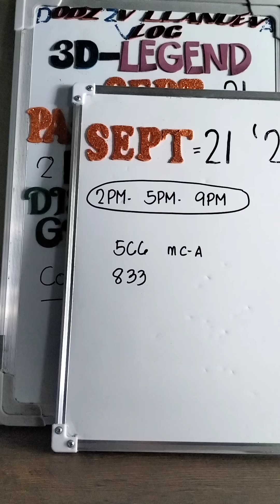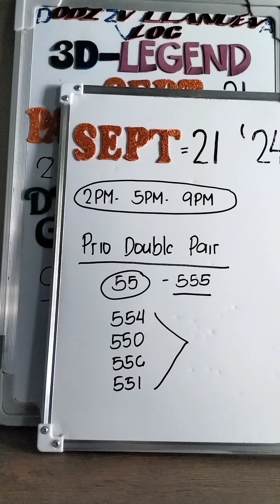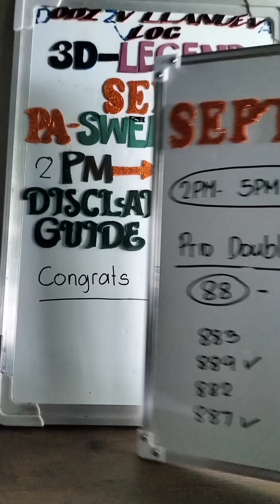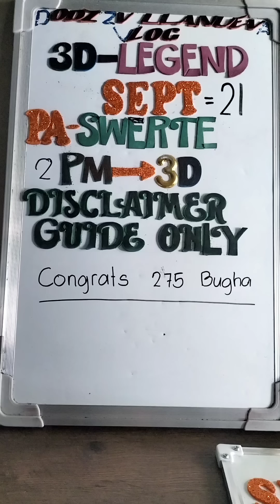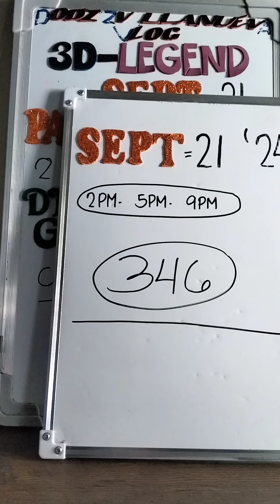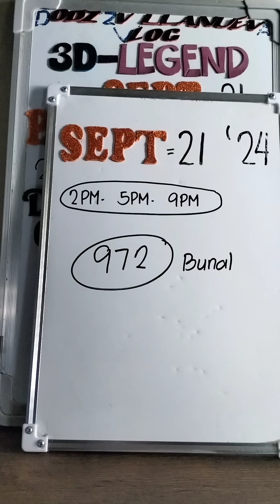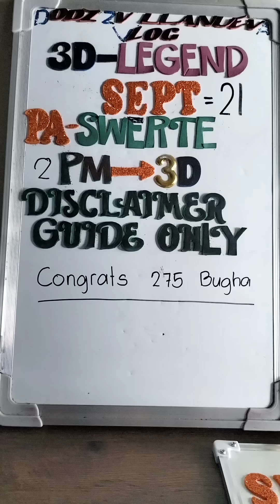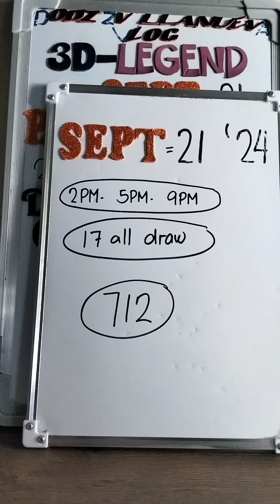Sept 21,2024 Swertres Guide today